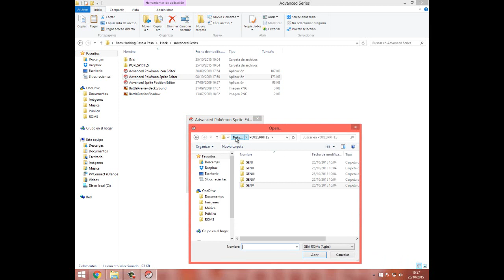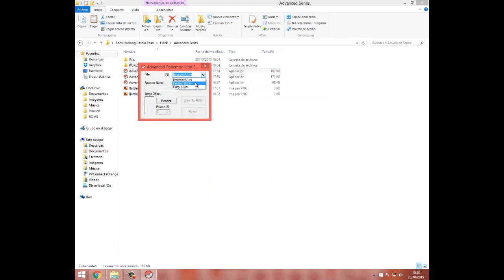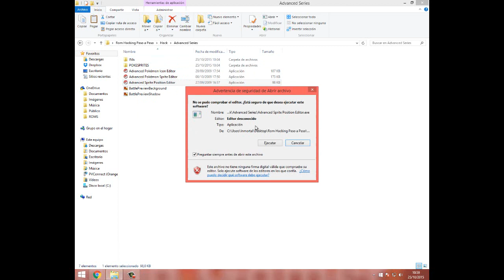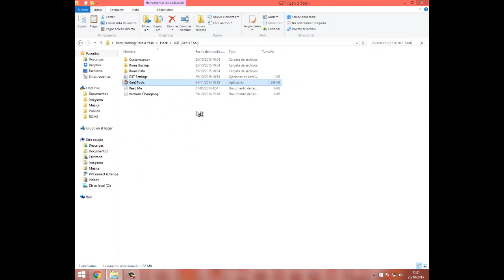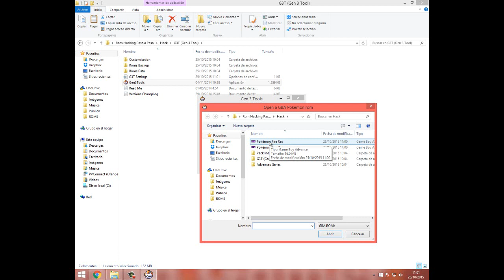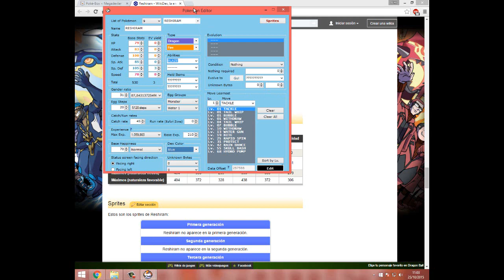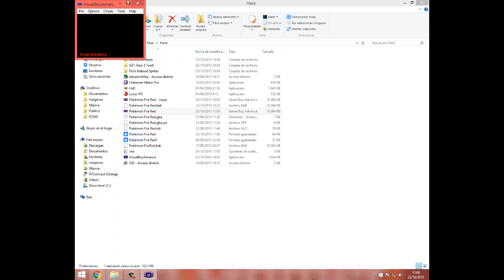Insertar Nuevos Pokemon | Rom Hacking Paso a Paso | #13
► La decimotercera parte de esta especie de serie para que aprendáis sobre rom hacking, espero que todo lo llevéis DPM :D ◄